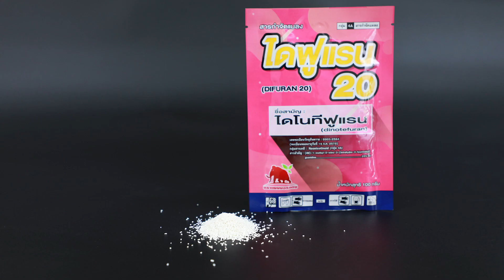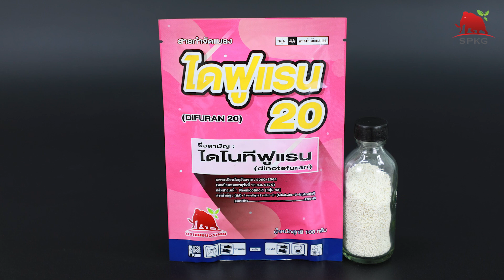ไดฟูแรน 20 by อ.สุเทพ สหายา